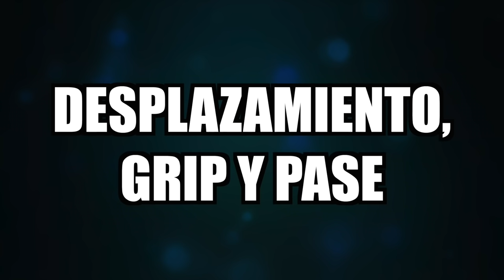BALÓN LIGA ESPAÑOLA vs BALÓN LIGA MX ⚽️ ¿Hay tanta diferencia? 🤔⁉️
VIDEO ANTERIOR ►